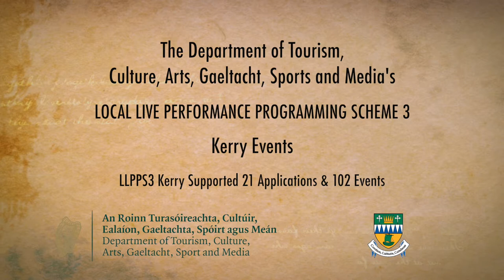LLPPS3 Kerry Events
Take a look at all of the events funded by the Department of Tourism, Culture, Arts, Gaeltacht, Sport and Media’s Local Live Performance Programming Scheme 3 and supported by Kerry County Council.

Video by Richard Dwyer of Spinning Yarns Productions.